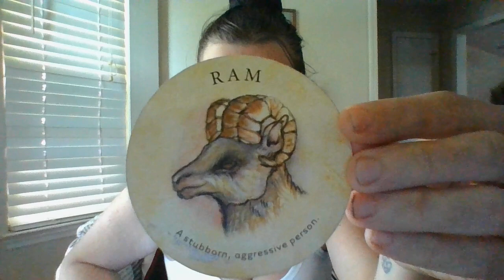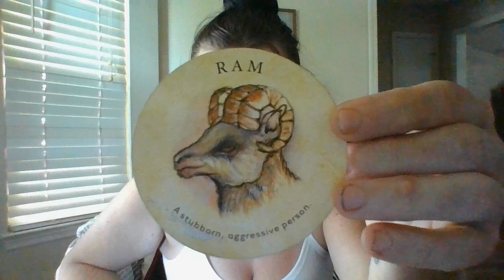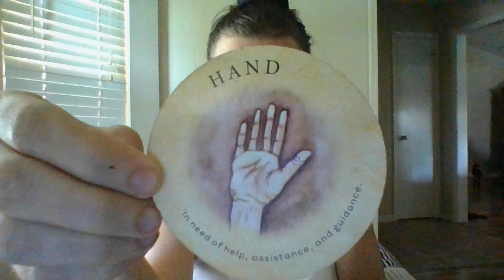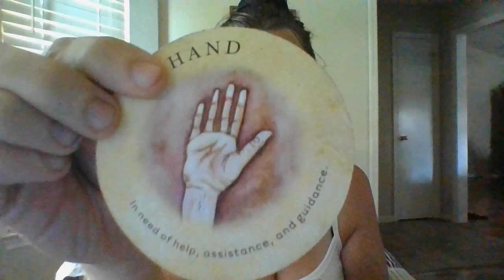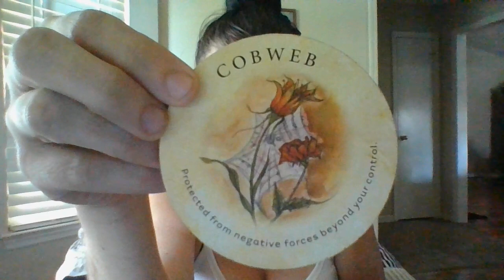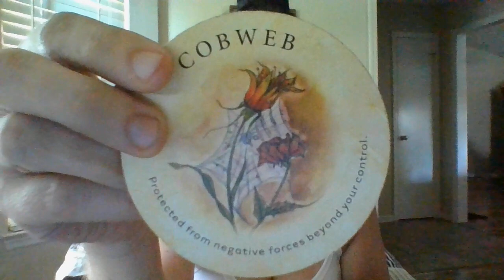SEPT 22- A KARMIC TAROT READER IS ABOUT TOBE EXPOSED!STRATEGICALLYWORKEDBTSTOGETYOUTERMINATED...BF!